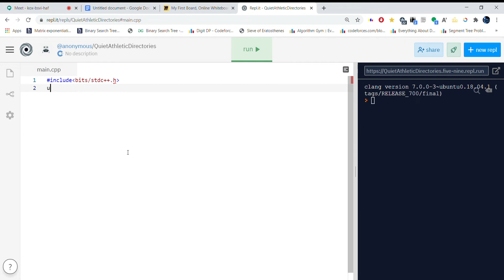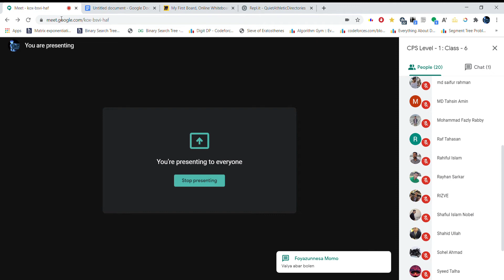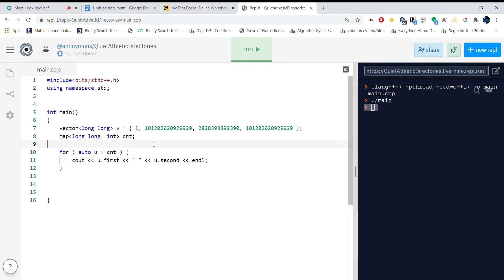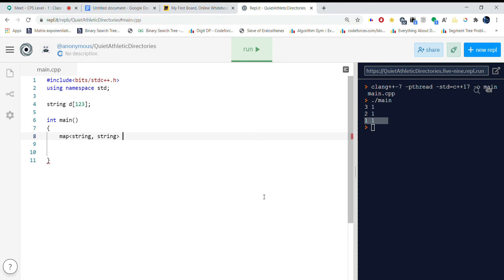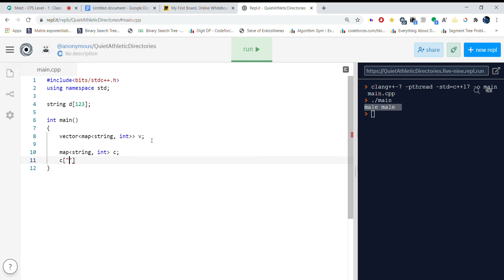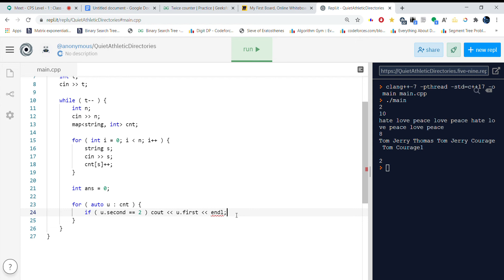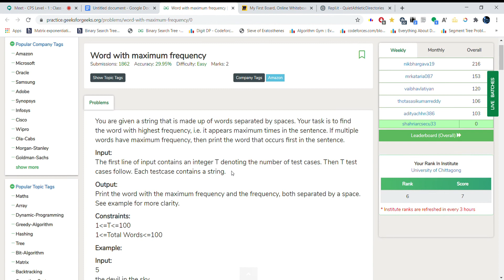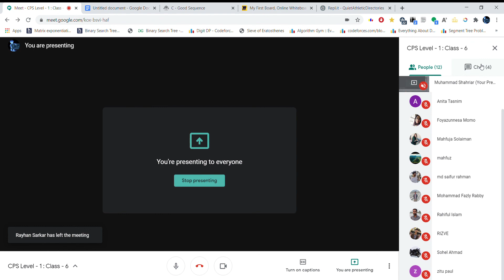[L1]Class - 6 (Almost everything about STL Map with practice problems : Part-1)[Bangla]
Discussed topics :
1) STL Map & Practice problems (Part-1)

2) Find the Frequency (Geeks for Geeks ) [Google interview question]

3) Twice counter ( Geeks for Geeks ) [Amazon interview question]

4) Word with maximum frequency ( Geeks for Geeks ) [Amazon interview question]

Class Tasks :
1) Find the Frequency (Geeks for Geeks ) [Google interview question]

2) Twice counter ( Geeks for Geeks ) [Amazon interview question]

3) Word with maximum frequency ( Geeks for Geeks ) [Amazon interview question]

This class is free for everyone.
Class links will be given on my page, Facebook group, and telegram group. If you want to join my telegram group please provide your telegram number through the below form. If you want to attend class without approval please provide your email through the below form. The class will be recorded and uploaded to the CPS Academy YouTube channel.